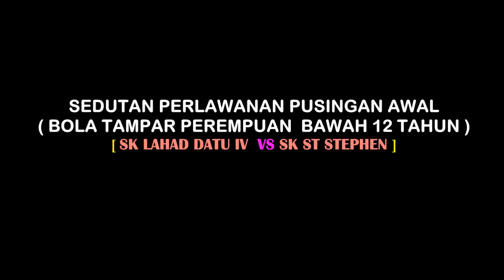PUSINGAN AWAL BOLA TAMPAR MSSDLD BAWAH 12 TAHUN P SK LAHAD DATU IV VS SK ST STEPHEN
EDUCATION - SPORT -  BOLA TAMPAR MSSDLD BAWAH 12  TAHUN P SK LAHAD DATU IV  VS SK ST STEPHEN